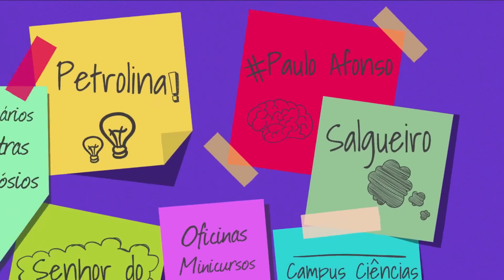Se Liga Univasf 090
Acontece hoje no Cemafauna o I Simpósio de Abelhas do Vale do São Francisco e neste fim de semana tem lançamento de livro, palestra e evento no parque Josepha Coelho. No Se Liga Univasf tem ainda detalhes sobre as inscrições para o 6º Integrar para Construir. Confira!